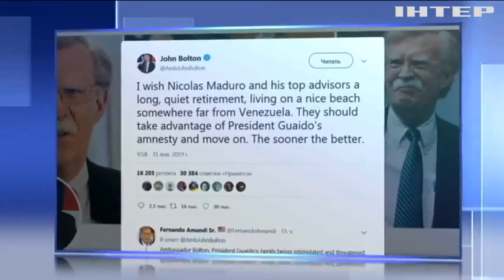Криза у Венесуелі: з Центробанку вивозять тонни золота